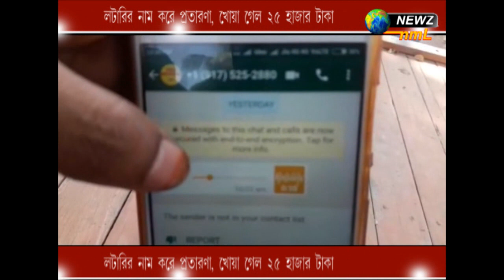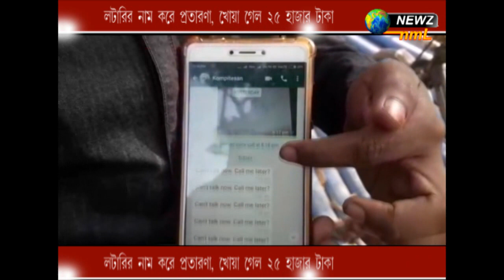লটারির নাম করে প্রতারণা